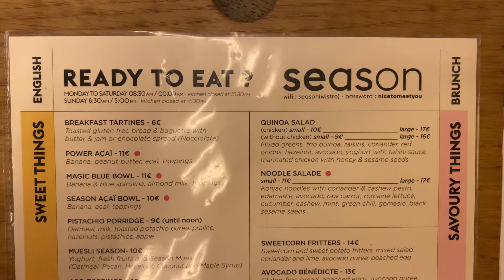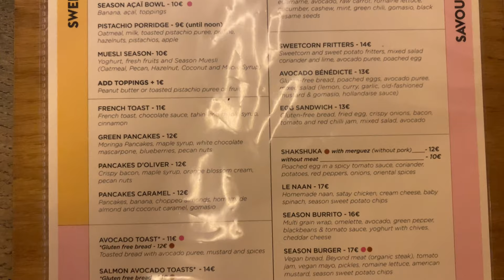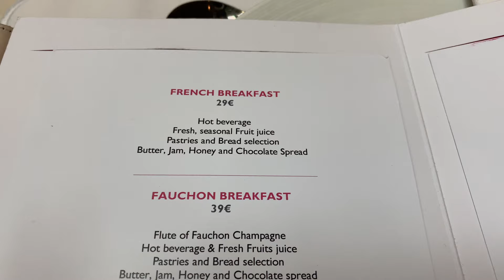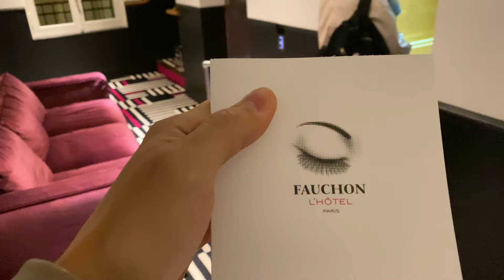Paris Vlog ft. Eliza & Fabio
As promised but long overdue I've uploaded my Paris Vlog. That's my first Vlog ever and you will probably notice it 😄 It's a different type of content here on youtube and also very long. I hope you'll still enjoy it don't expect too much 😉

If you have any video requests please let me know!